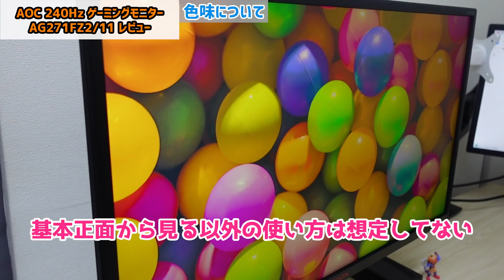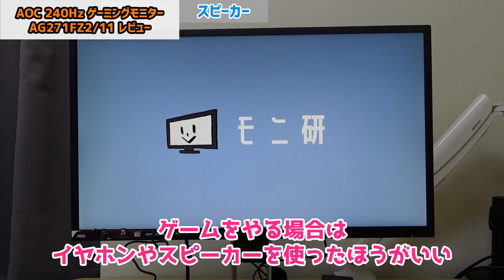【AOC AG271FZ2/11】最強コスパの240Hzゲーミングモニターがヤバい！黒挿入などゲームに有利な性能も全部盛りで3万円切り！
Amazonのセールで29,800円でゲットした240Hzのゲーミングモニター！
応答速度1msって言ってたけど0.5msでした…撮影時の脳が溶けてたみたいです。すまぬ…！

▼AOC AG271FZ2/11▼